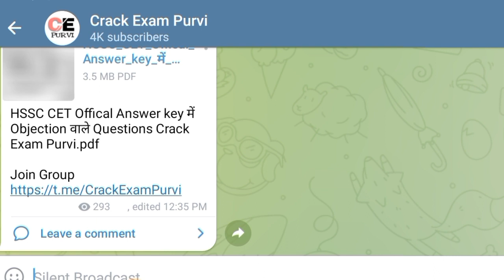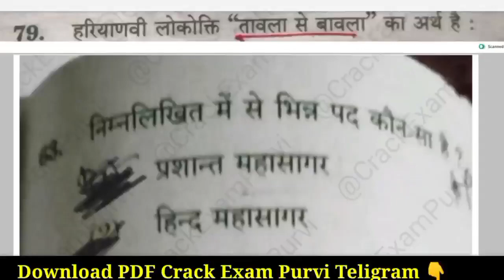Hssc cet Answer key में इन questions पर Objection लगा दो | CET Answer key 2022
HSSC CET Objection वाले question यहां से करो PDF Download Direct LINK

Breaking News | HSSC CET Answer Key 2022 | HSSC CET OMR sheet download | ऐसे करें चेक OMR SHEET

cet cut off 2022, haryana cet results 2022, haryana cet cet off, haryana cet answer key 2022
haryana cet group d exam date, haryana cet group d exam date 2022
hssc cet group d exam date, hssc cet group d exam date 2022
hssc cet answer key, hssc cet answer key 2022 6 november, hssc cet answer key 2022
haryana cet answer key, haryana cet answer key 6 nov morning shift, haryana cet answer key 5 nov, haryana cet answer key 2022
hssc cet result date, hssc cet result, hssc cet result 2022

crack exam purvi, crack exam purvimath, crack exam puri, crack exam purvi practice set, crack exam purvi set 1, crack exam purvi 2.0, crack exam puri channel, haryana gk crack exam purvi